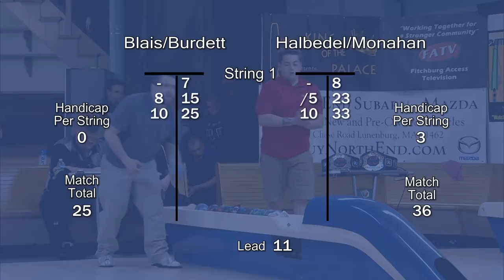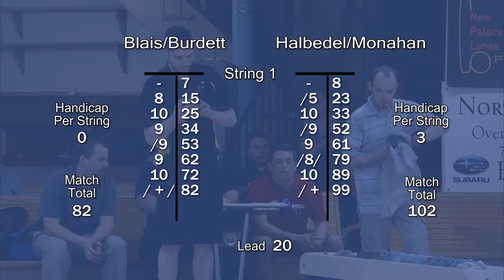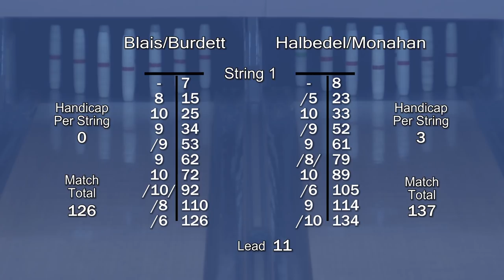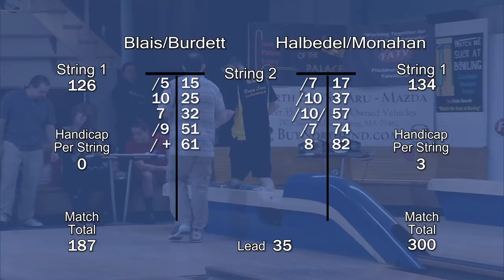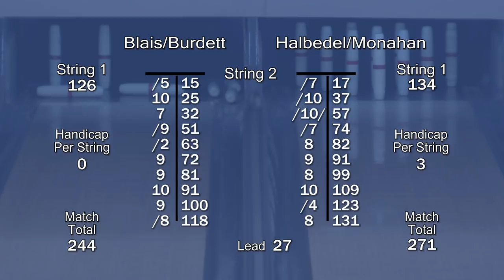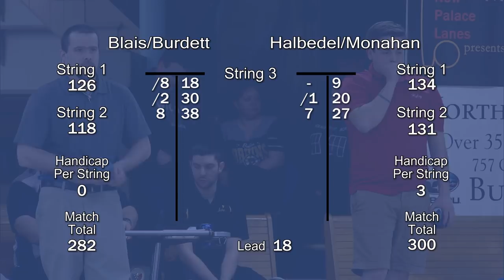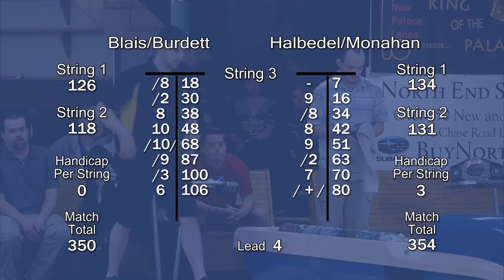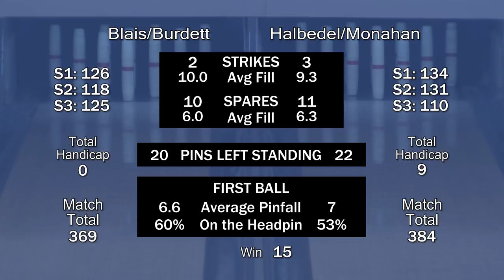S6:E22 - KOTP - Candlepin Doubles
Match 2: Match 1 Winners vs #3 seeds Aaron Halbedel & Chris Monahan. King of the Palace Candlepin Bowling Ladder Series. Tournament held on March 31, 2018.